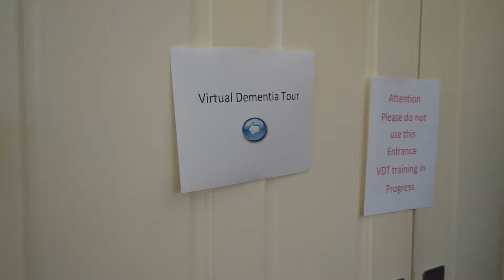2 20 17 Virtual Dementia Tour Interview TO AIR